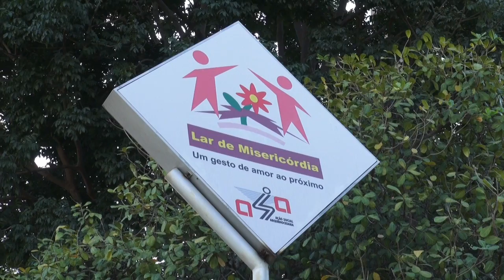ETM 06.06.16 - Entrevista - Padre Tony Batista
Padre Tony Batista em entrevista ao Programa Em Tuas Mãos, fala sobre a 21ª Caminhada da Fraternidade. Acompanhe!